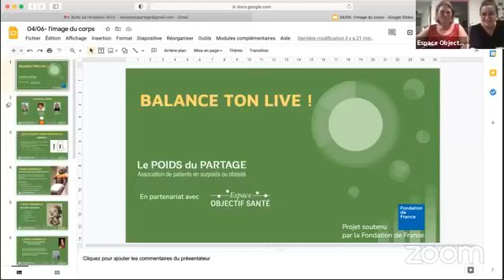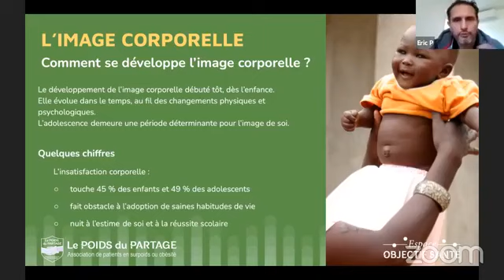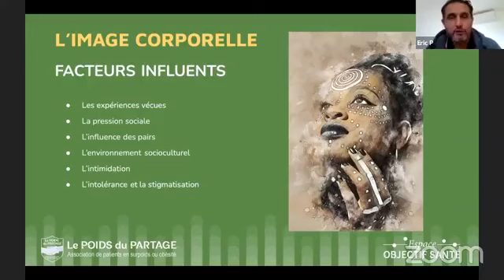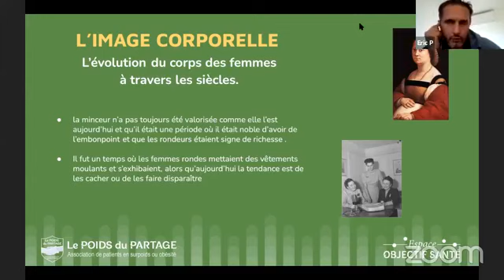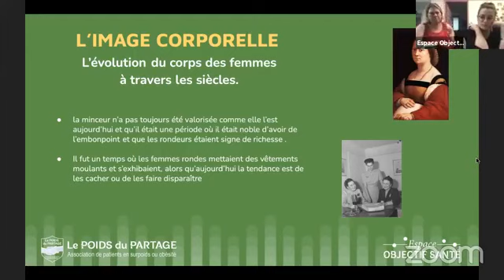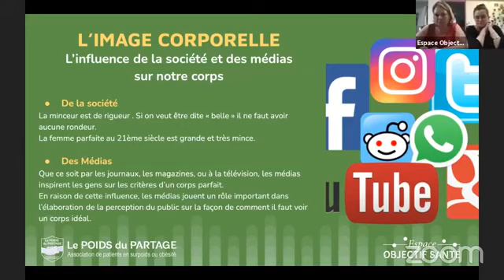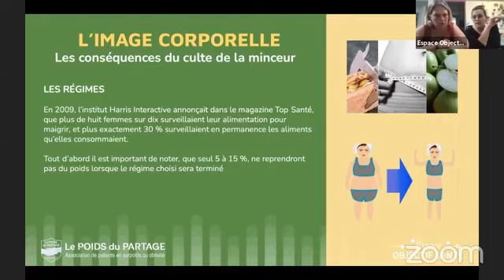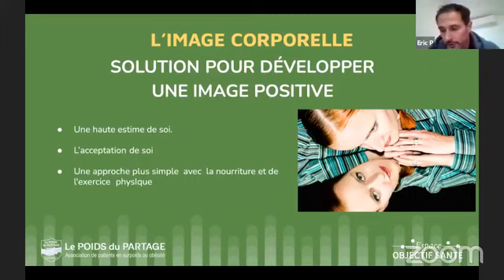Table Ronde : La Transformation des Corps (Avec Eric Perera)